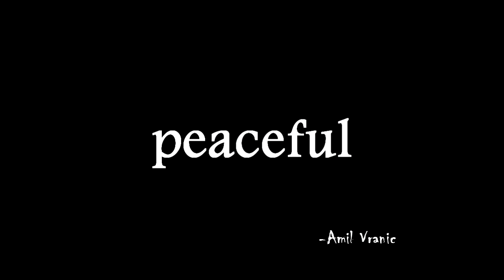Peaceful - Amil Vranic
Been a while since I've put anything out, school has been so busy and I hurt my back a while ago so training got pretty difficult.